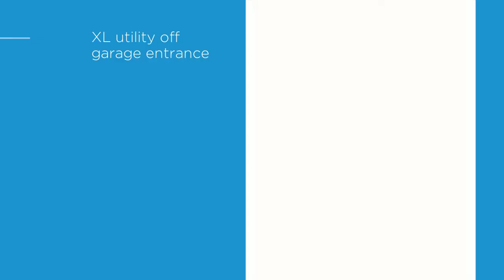SOLD IN JUST 2 DAYS! Liberty Township, OH 5320 Elk Run Drive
~~~ Look no further, Seller’s lovingly maintained this home & it shows. ,Updated & pristine Ranch w/Lakefront view! Corner lot. handicap access. 2 spacious bedrooms each include adjoining XL W/I closet & full bath. Concrete patio surrounded by mature trees. Easy access to hwy/restaurants and shops.Spacious rooms throughout, open floor plan with an abundance of natural lighting. Like new!